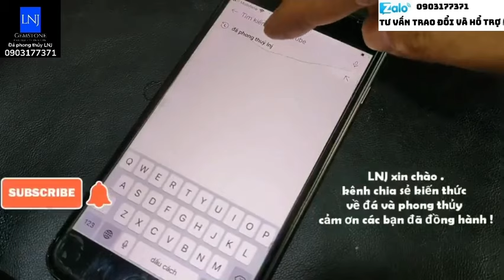Hướng dẫn phân biệt đá quý bằng mắt thường